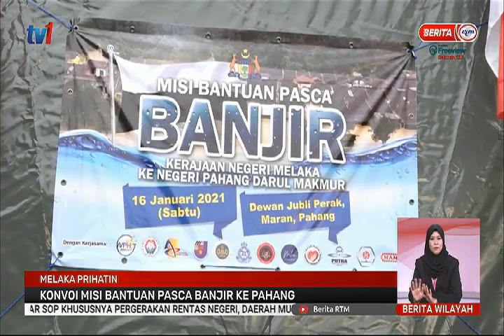16 JAN 2021- BERITA WILAYAH – MELAKA PRIHATIN ; KONVOI MISI BANTUAN PASCA BANJIR KE PAHANG